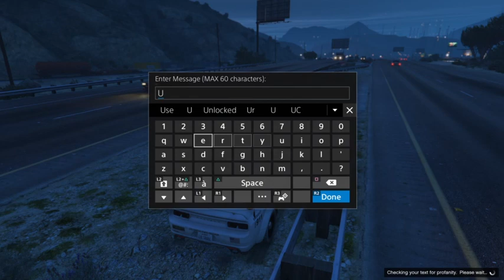MVRP | SAST on Duty | LEO | Ep 11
Hey Guys!